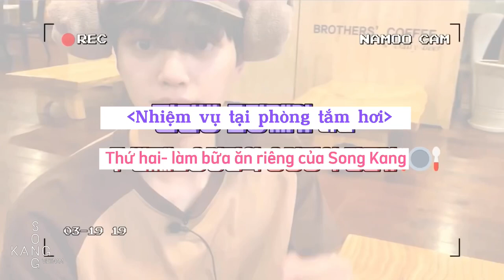(VIETSUB) Song Kang Chào Mừng Đến Với Phòng Tắm Hơi ❤️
18/8 14:59